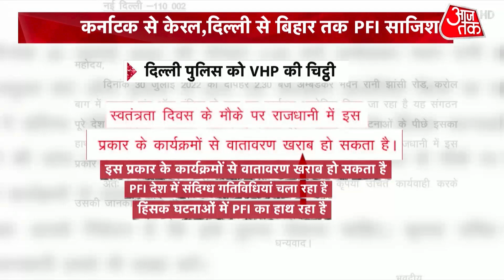Popular Front Of India: दिल्ली जलसे का प्लान फेल, PFI का रेड सिग्नल|Hindi News | Patna Terror Module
PFI has scheduled a program for 30th July in Delhi, which is now canceled by the police, after the complaint of VHP. VHP has made police complain about this, after which police denied the permission. Watch this video.